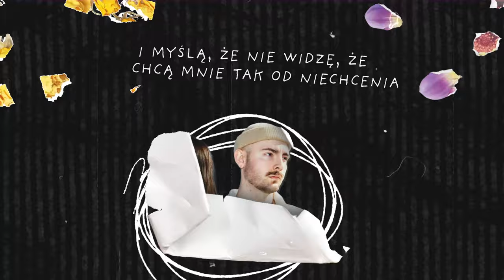Kamil Kempiński & Agata Radziszewska - W Innym Kolorze (Lyric Video)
Posłuchaj utworu „W Innym Kolorze” Kamila Kempińskiego i Agaty Radziszewskiej w ulubionym serwisie

Słowa: Agata Radziszewska, Kamil Kempiński
Muzyka: Agata Radziszewska, Kamil Kempiński
Produkcja muzyczna: Jeremiasz Hendzel
Miks, mastering: Michał Kupicz
Gitary: Adam Baran
Perkusja: Kacper Majewski
Skrzypce: Kasia Rajzer
Wiolonczela: Patrycja Polańska
Label: FONOBO Label
Artist manager (Kamil): Zuzanna Sosnowska
Artist manager (Agata): Michał Puchalski

Tekst:
Powiedz proszę to, co masz
Mi do powiedzenia
Nie udawaj więcej
Chyba mnie za mało znasz
Szukam stale potwierdzenia
Mam związane ręce

Mam tego już powoli dość
Skoro mnie tak doceniasz,
Dlaczego znów dajesz mi w kość
I próbujesz mnie zmieniać?
Mam dość już ludzi, którzy myślą,
Że nie wyjdę z cienia
I myślą, że nie widzę, że
Chcą mnie tak od niechcenia

Ja widzę, że szukasz
I wciąż mnie pomijasz
Przychodzę z kwiatami,
A ty mnie odsyłasz
I chyba się godzę,
Że ty lubisz kwiaty
W ciut innym kolorze

Chyba cię za mało znam
Za mało, by powiedzieć,
Czy jest szansa na coś więcej
Dajmy sobie jeszcze czas
Nie potrafię nic obiecać
Może kiedyś się pozbieram

Mam tego już powoli dość (mam tego już powoli dość)
Czemu sam łamię serca?
Przecież ja sam zbyt dobrze znam (Dlaczego znów dajesz mi w kość?)
Ten ból do dziś pamiętam
To nie jest tak, że jestem zły (mam tego już powoli dość)
Ja siebie sam docieram
I myślę, że nie widzę, że znowu wpadliśmy w schemat

Ja widzę, że szukasz (widzę, że szukasz)
Przychodzę z kwiatami (przychodzisz z kwiatami),

Ja widzę, że szukasz (mam tego już powoli dość)
Przychodzę z kwiatami (najlepsze kwiaty biorę w dłoń),
Ja widzę, że szukasz (i kładę bukiet pod twe drzwi zamknięte, z tym się godzę)